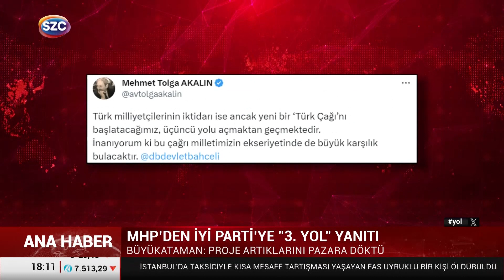MHP'li İsimden İYİ Parti'ye Olay Sözler! 'Haddini Bilmez Proje Artıkları'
Digiturk: 60
D-smart: 93
Turkcell TV Plus: 69
Tivibu: 69
Türksat Kablo TV: 76